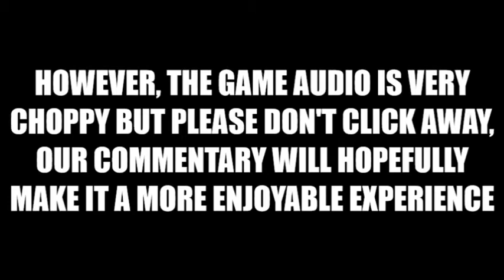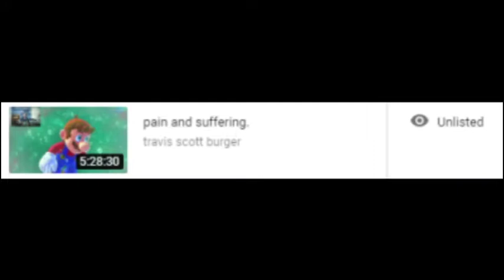mario caused me pain for 5 hours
Sorry for the low quality, I spent like two days of exporting issues trying to edit this
David: doesnt have a channel